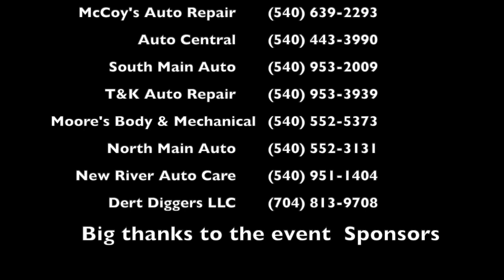Compacts heats 1,2,3 New Castle, Va 10/12/2019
Craig county fairgrounds